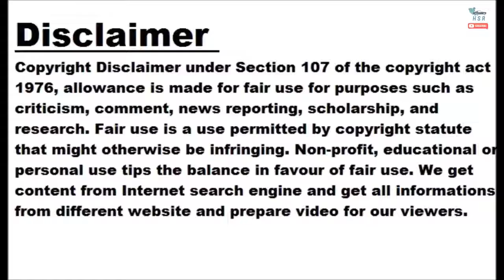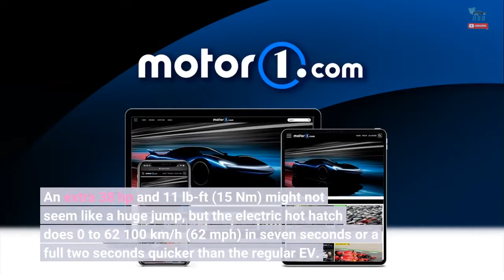2023 Abarth 500e Electric Hot Hatch Debuts With 155 HP, Fake Gas Engine Noise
2023 Abarth 500e Electric Hot Hatch Debuts With 155 HP, Fake Gas Engine Noise

Fiat's high-performance brand Abarth recently updated the aging previous-generation, gasoline-fueled 500 for 2023 but this small hatchback painted in a striking color is an entirely different car. Being based on the latest iteration of the popular Italian model, it means there's no combustion engine under the hood. Instead, an electric motor drives the front wheels and offers more power than the regular EV wearing the parent company's badge. While the Fiat 500 offers 117 horsepower and 162 pound-feet (220 Newton-meters) of virtually instant torque, the equivalent Abarth version ups the ante to 155 hp and 173 lb-ft (235 Nm). An extra 38 hp and 11 lb-ft (15 Nm) might not seem like a huge jump, but the electric hot hatch does 0 to 62 100 km/h (62 mph) in seven seconds or a full two seconds quicker than the regular EV. Abarth ran some tests to see how much quicker the electric hatchback is compared to the 695 model and its turbocharged 1.4-liter gasoline engine. They claim it gets from 20 to 40 km/h (12 to 25 mph) a second quicker. A track comparison showed the EV was a second quicker around the Misto Alfa Romeo circuit than the Abarth 695. The spicy 500e has been fitted with the larger of the two batteries available for the cutesy EV. It's a 42-kWh pack that can be charged at up to 85 kW. About 40 kilometers (25 miles) of range are available after keeping the car plugged in for five minutes while charging it for 35 minutes will replenish the battery to 80 percent. A fully loaded launch edition called Scorpionissima will be capped at 1,949 units as a nod to the year when Abarth was founded. It can be had with this eye-catching Acid Green paint or Poison Blue, both of which are combined with side graphics. The feisty electric hatch rides on exclusive 18-inch wheels and gets an assortment of upgrades: fixed glass roof, tinted rear windows, sporty metal pedals, and steel door sill plates. The body-hugging front seats are heated and come wrapped in Alcantara combined with double stitching. The seats have integrated headrests with a laser-etched modernized Abarth logo in Acid Green, which is also found on the steering wheel. A 10.25-inch touchscreen with wireless Apple CarPlay and Android Auto sits to the right of a seven-inch digital driver's display. Even though it's a small car, the Abarth 500e is packed with featured. These include automatic headlights and windshield wipers, keyless access, wireless smartphone charger, 360-degree camera, JBL sound system, and automatic climate control. A fake sound generator to mimic a gasoline engine is included, and thankfully, it can be turned off. The 2023 Abarth 500e isn't a hatchback-only affair since it can also be had as a convertible with a black fabric roof and the same two body paint choices.